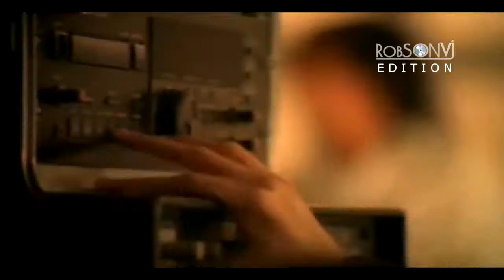Djavan - Eu Te Devoro (VERSÃO REMIX VIDEO EDITION ROBSON VEEJAY)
+ EDIÇÕES PARA  DJs / VJs